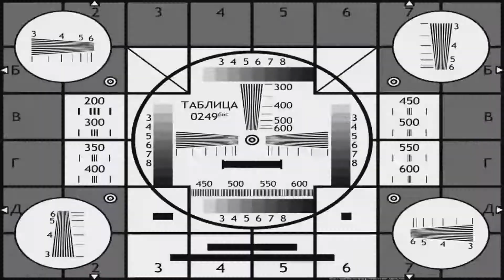Скриптонит & Индаблэк - Эминем | Choreography by Timofey Buga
Choreography:
Dancer:
Harmonica Crew a.k.a. 🔥АдЦкие Пляжи🏝